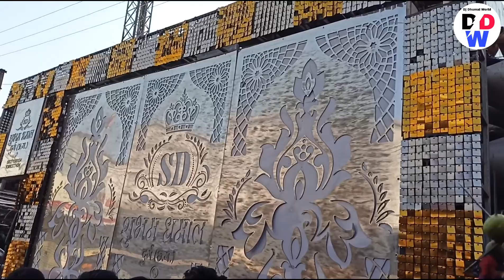हरेली तिहार स्पेशल - Raut Nacha CG Song - Shubham Dhumal Durg djdhumalworld dhumal cg #2023